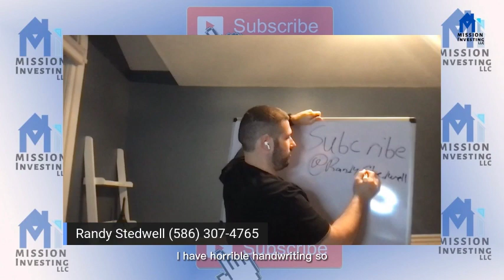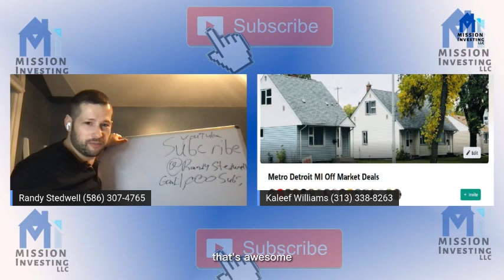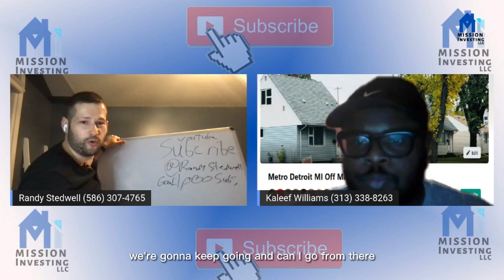Our 2023 Goals for Real estate business, Wholesaling and Buy and Holds Part 1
We will bring anyone who wants to join and list there goals as well. we will invite anyone who wants to come in. we will post a link in the chat to come on Video.